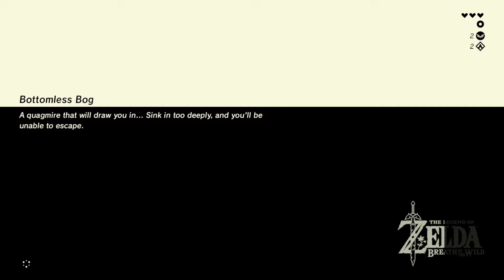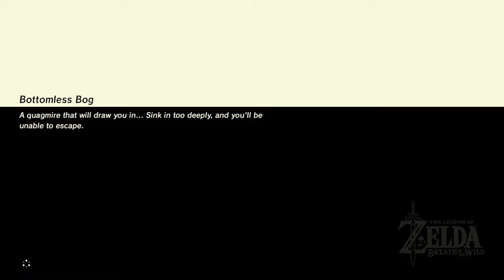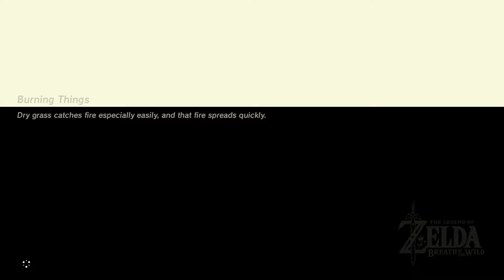Breath of the Wild (Blind) - 003 - I Suck at Video Games...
This game though. this is going to be a LONG ride.

End Card music: freezetag - The Legend of Zelda: Ocarina of Time  'Hyrulean Overture #1' OC Remix'